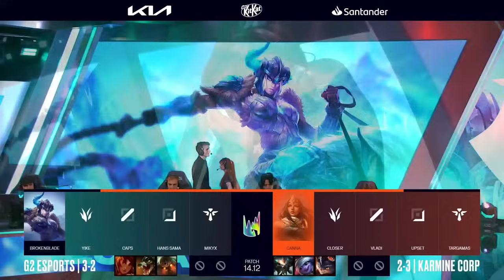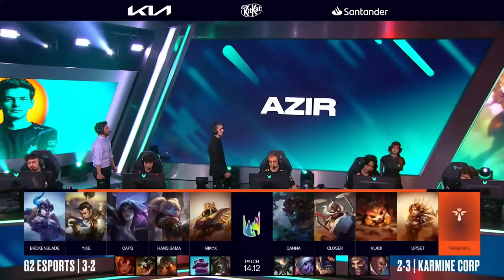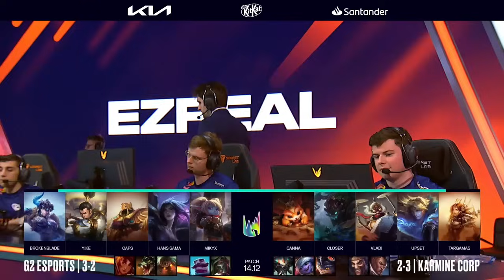G2 ESPORTS VS KARMINE CORP - JORNADA 6 - LEC - VERANO 2024 - LEAGUE OF LEGENDS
La mayor liga continental europea de League of Legends, LEC, ya está de vuelta y podrás seguir todos los partidos en directo en nuestro canal de Twitch: LVPes y los vods en Youtube.